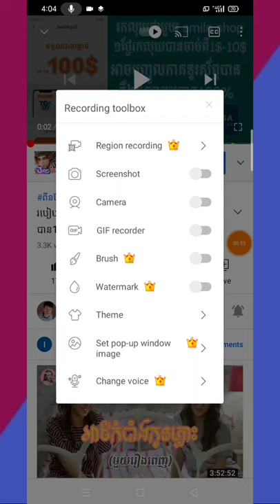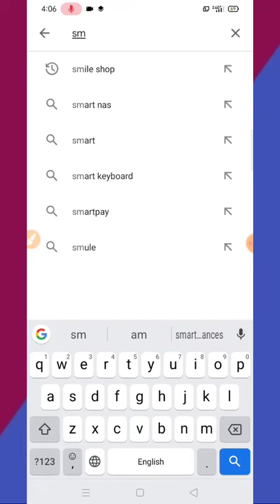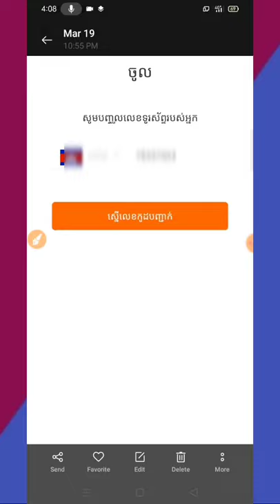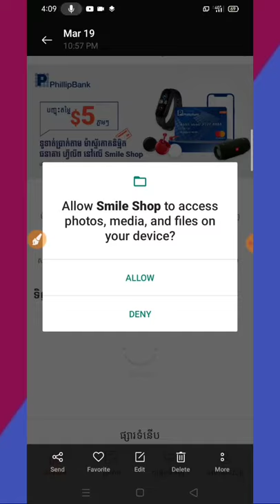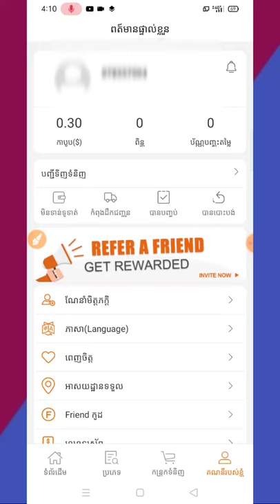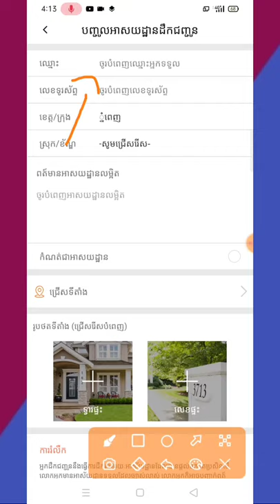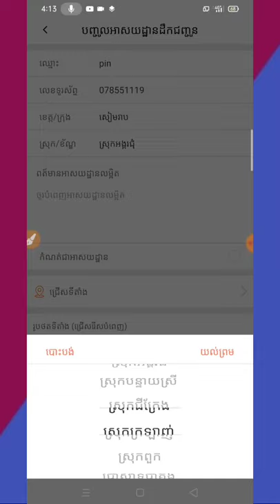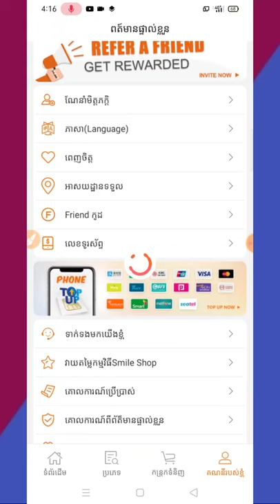រកលុយតាមទូរស័ព្ទ រកលុយជាមួយកម្មវិធីខ្មែរ smile shop ទិញឥវ៉ាន់បាន free free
👉🤳 ចុះឈ្មោះយក2$